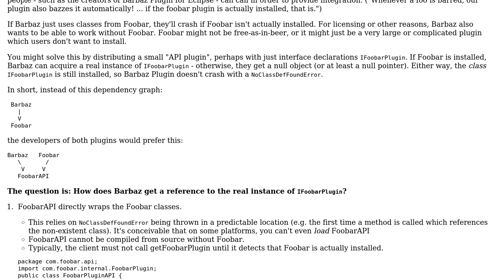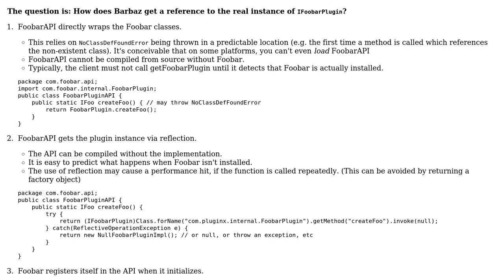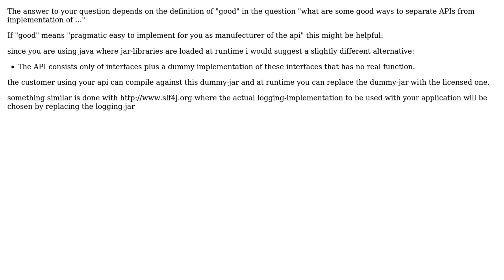In Java, what are some good ways to separate APIs from implementation of entire projects?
Software Engineering: In Java, what are some good ways to separate APIs from implementation of entire projects?

With thanks & praise to God, and with thanks to the many people who have made this project possible! | Content (except music & images) licensed under CC BY-SA | Music | Images & others | With thanks to user user253751 user Robert Harvey user k3b user InformedA user Benni and the Stack Exchange Network Trademarks are property of their respective owners. You are responsible for your own actions.